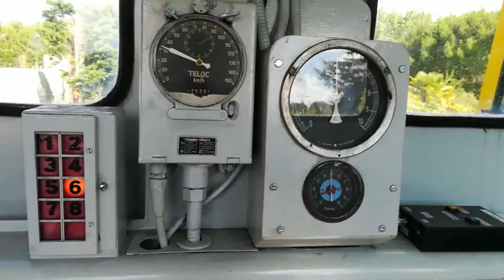Le Train des Mouettes- Entre La Tremblade et Chaillevette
Le Train des Mouettes-
 Entre La Tremblade et Chaillevette
à bord  du "Pédalo" : LOCOMOTIVE BB 71008.